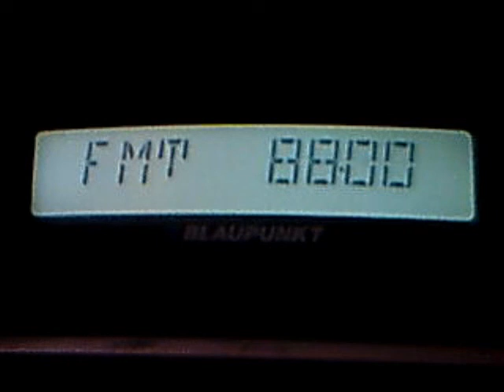stil fm oltenita stins 16:32